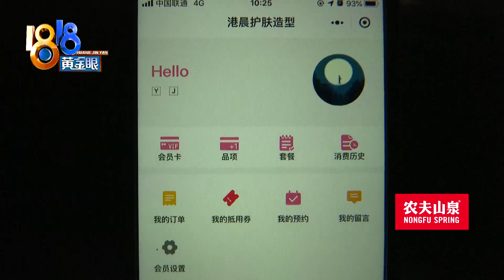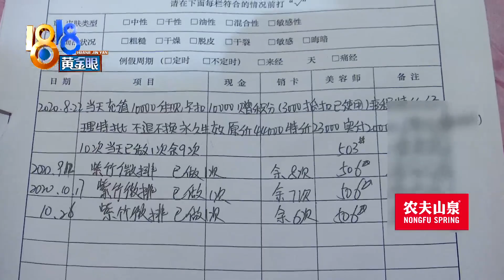【1818黄金眼】一开始只想理发，后来充值近四万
【一开始只想理发 后来充值近四万】李先生反映，他到理发店本来只是想理个发，后来在店员的推荐下陆陆续续花了将近四万块钱，又是护肤又是调理身体，现在他觉得没什么效果。理发店店长在回复时提到了八个字：循序渐进、明码标价。

新闻标签：